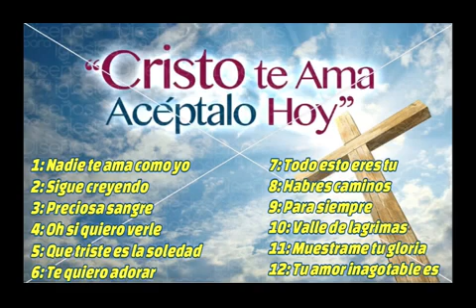música Cristina variada subido por artista Magda García 1